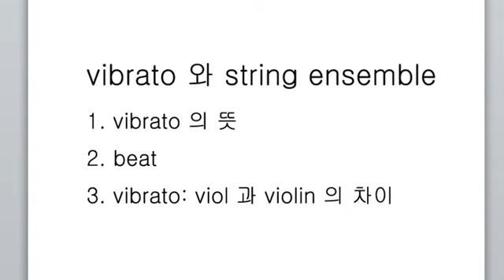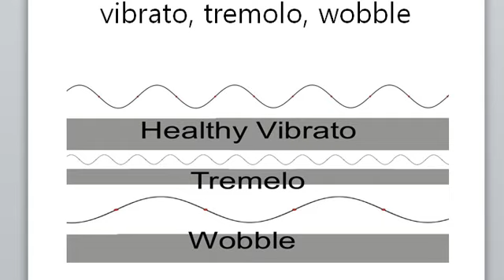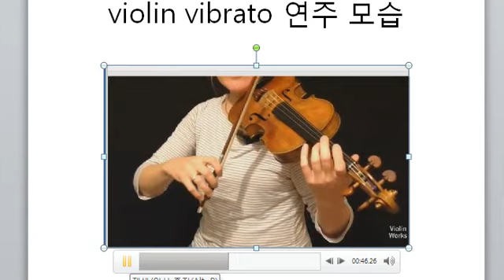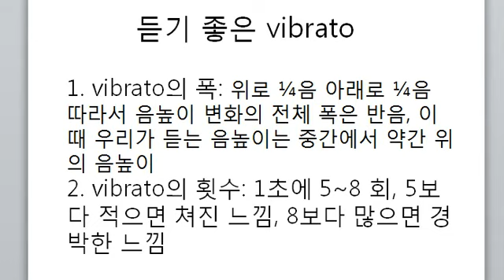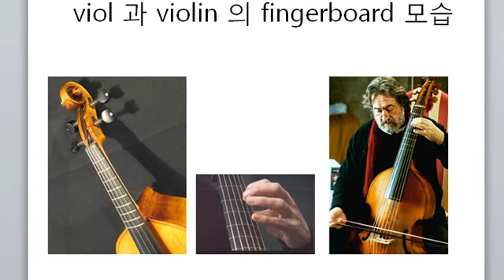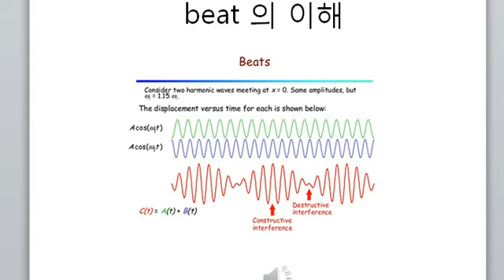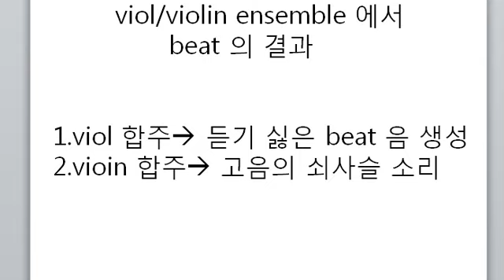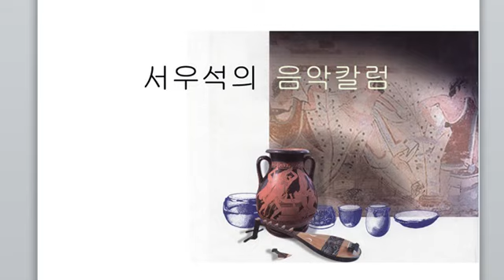서우석의음악강의-02 vibrato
vibrato & enxemble 1 vibrato, 2 beat, 3 viol/violin ensemble
다음 시간에는 "5선악보의 역사" 를 준비하겠습니다.